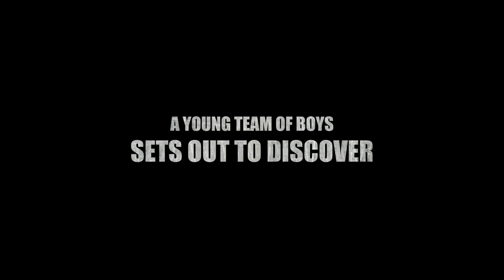Official Trailer of the Movie Kabini.. ( Full HD)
FEB 2010, MOVIE OF OUR TRIP TO BANDIPUR AND KABINI, ONE OF THE BEST TRIPS IN OUR MEMORY